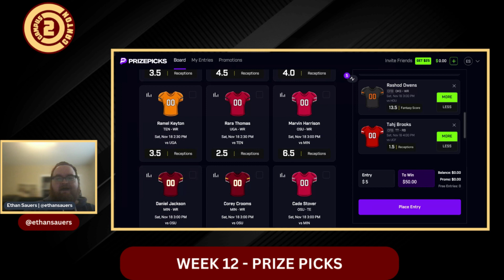Week 12 College Football Prize Picks | BEST PLAYS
Campus2Canton's Ethan Sauers breaks down some of his favorite plays from Week 12 of the college football season on Prize Picks